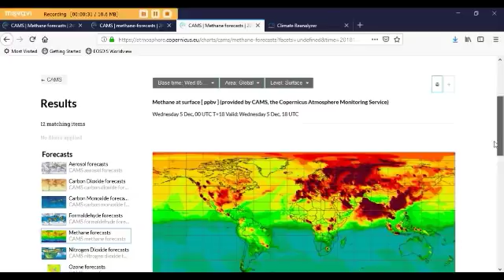Extreme Methane Levels Update with Margo (Dec. 6, 2018)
Margo shows the continued high levels of methane being released throughout the Northern Hemisphere and gathering over the Arctic.

Peace,
Margo